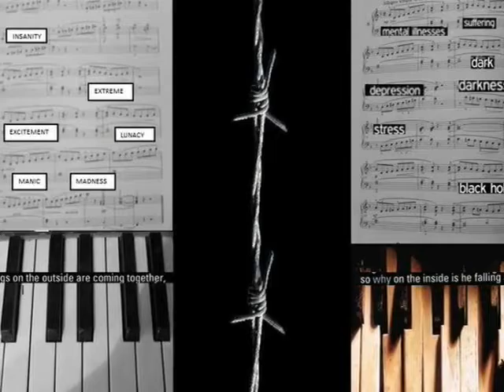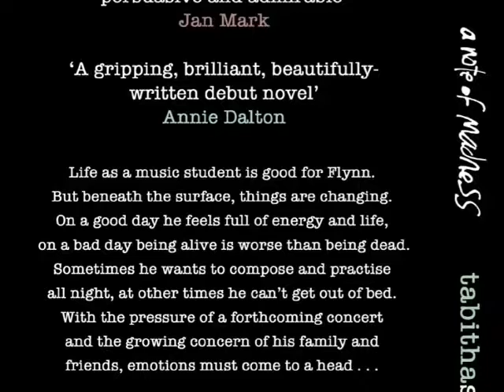A NOTE OF MADNESS by Tabitha Suzuma - read by the author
Author Tabitha Suzuma reading from her debut novel A NOTE OF MADNESS during her interview on OneWord Radio in April 2006.